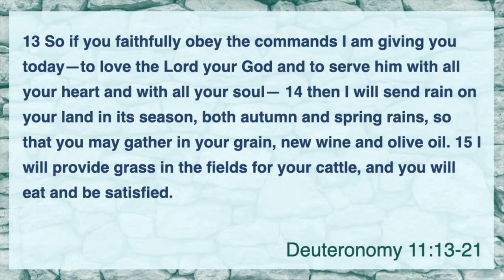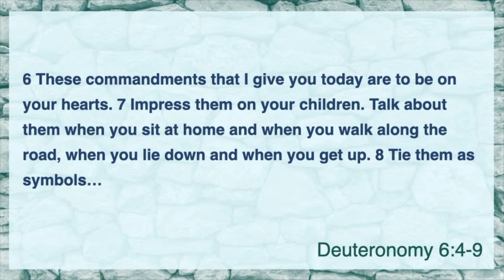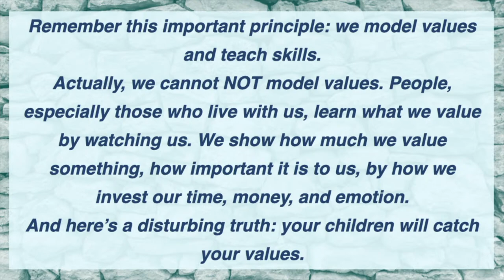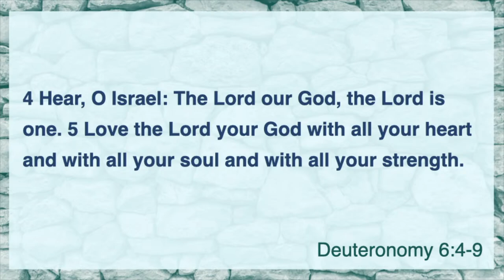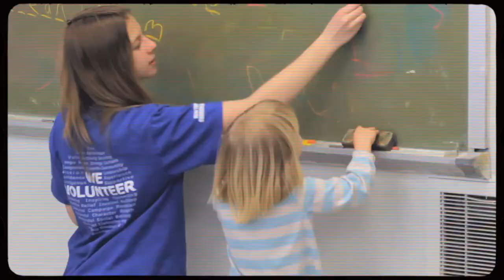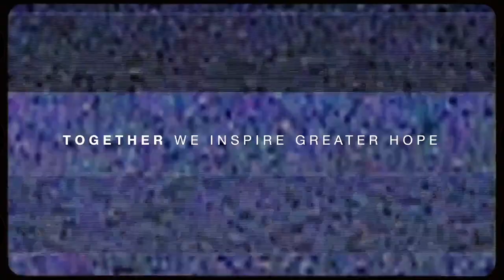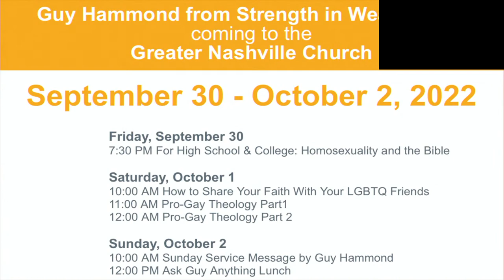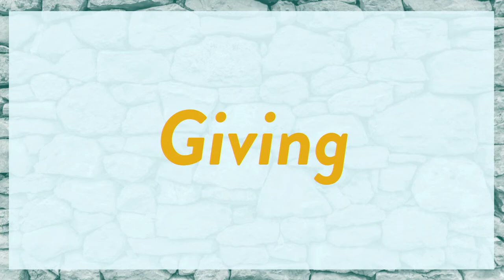Shema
Speaker: Matt Brown
09/25/22